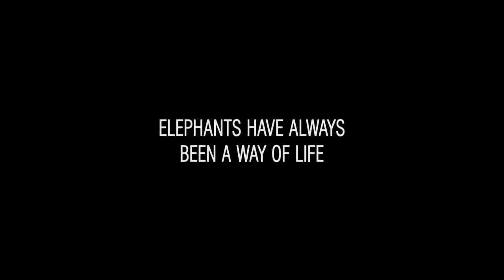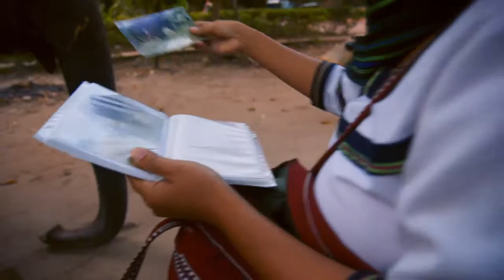Last of the Elephant Men - A film by Arnaud Bouquet and Daniel Ferguson - Official Trailer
“When an elephant is sick, the whole village is sick. When an elephant is saved, everyone is saved.”
– Bunong legend

For centuries, the Bunong indigenous people of Eastern Cambodia lived with elephants, depending on them for every aspect of life. Now with the forest around them threatened by logging and mining companies, both the Bunong and the elephant face a desperate struggle to survive. Last of the Elephant Men follows three members of the tribe as they attempt to prevent the disappearance of the animal at the heart of their culture.